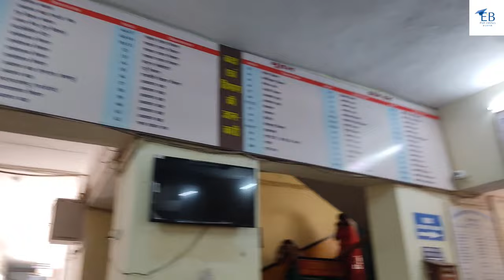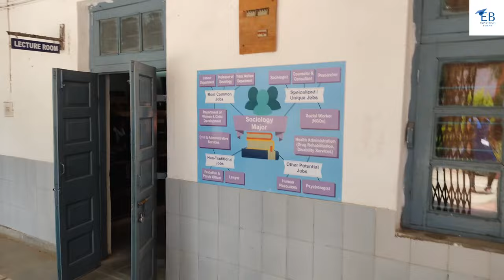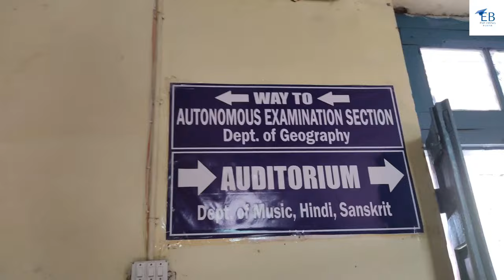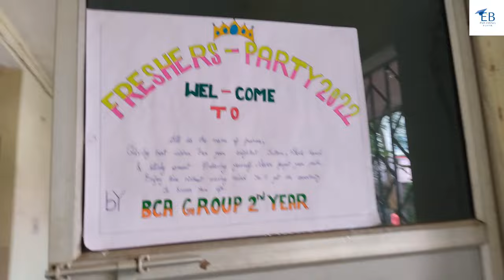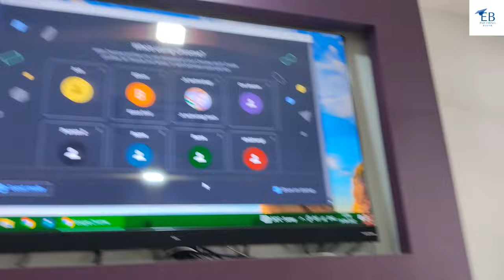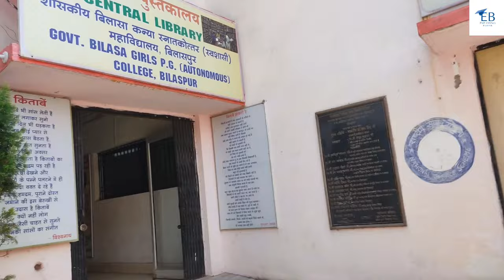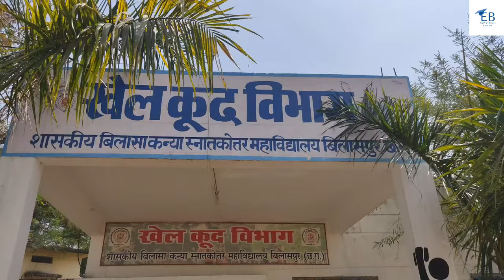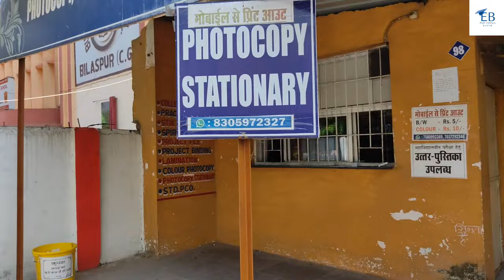Bilasa College Bilaspur Full Campus Tour | All Departments | Best College for Girls 😍